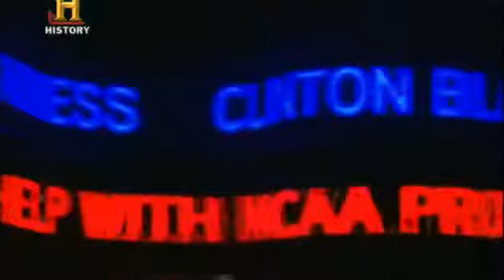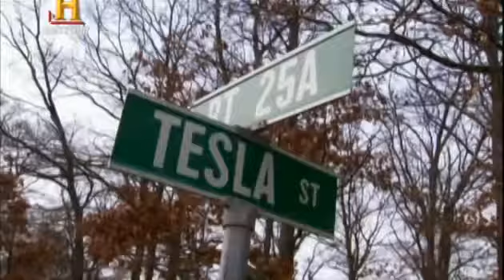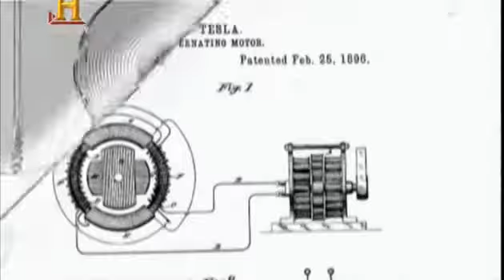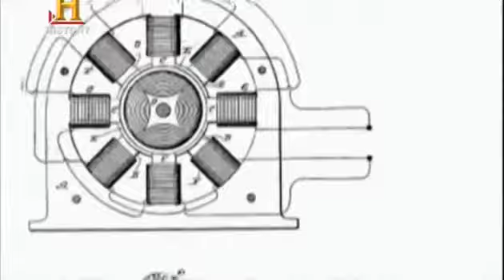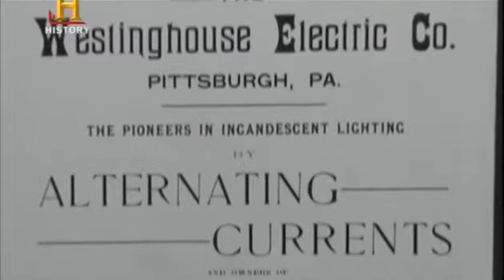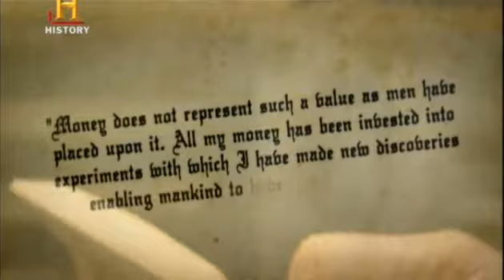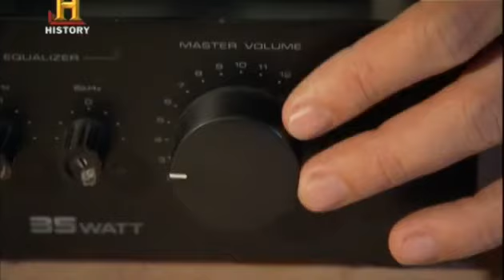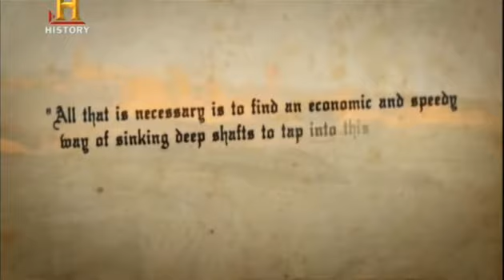Nikola Tesla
Elektriğin gerçek mucidi. Osmanlı pasaportuyla Amerika'ya giden bir macarlının hayat hijayesidir.